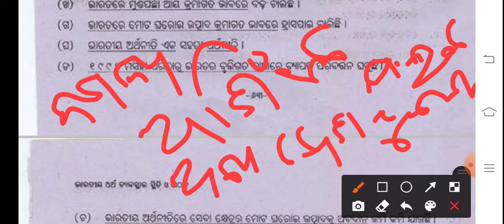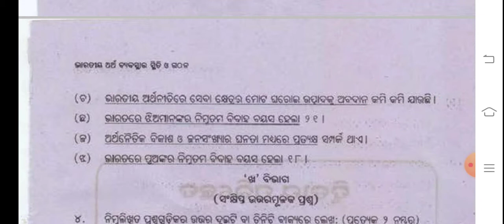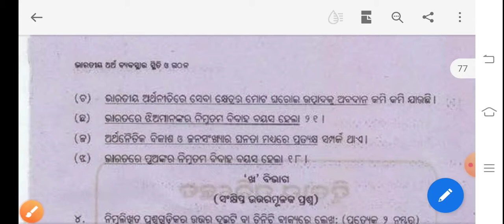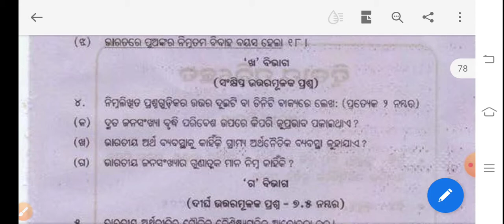ECONOMICS QUESTION AND ANSWER || +2 1ST YEAR